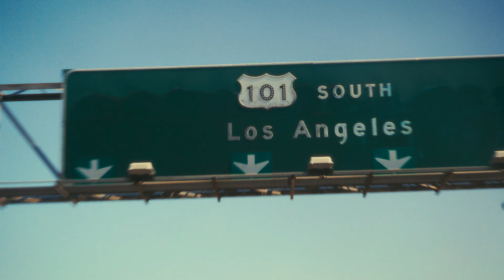LAFC Wins 2024 U.S. Open Cup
A star-studded Los Angeles Football Club, led by former World Cup winners Olivier Giroud and Hugo Lloris, added a first Lamar Hunt U.S. Open Cup crown to their growing trophy cabinet with a 3-1 win over fellow Major League Soccer (MLS) side Sporting Kansas City in our 109th Final from BMO Stadium in LA on September 25, 2024.